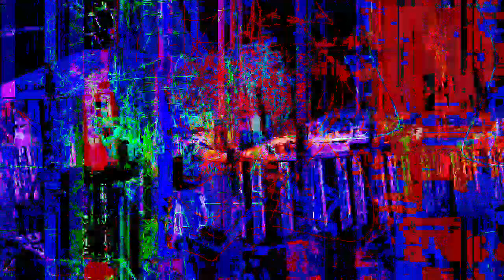[EPILEPSY WARNING] Movie 23 03 12 15h56m38s *Photosensitivity Warning*